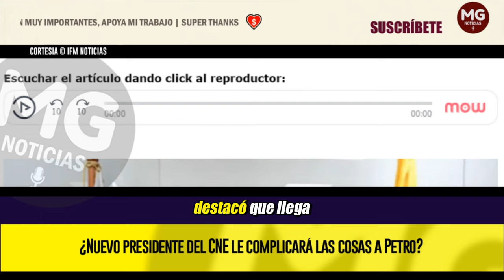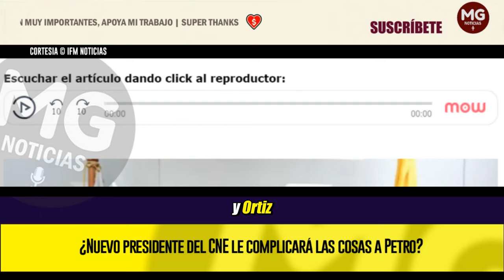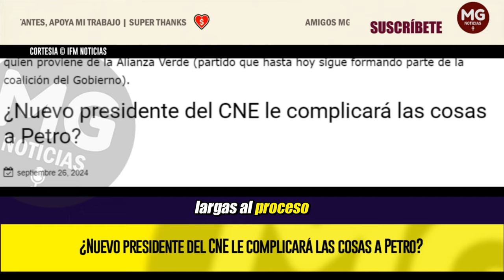🟡 ¿NUEVO PRESIDENTE DEL CNE LE COMPLICARÁ LAS COSAS A PETRO?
En menos de dos semanas la sala plena del Consejo Nacional Electoral, CNE, bajo la Presidencia de César Lorduy, tendrá que volver a poner en discusión la ponencia de los magistrados Álvaro Hernán Prada (Centro Democrático) y Benjamín Ortiz (Partido Liberal), con la cual piden formular cargos a la campaña presidencial de Gustavo Petro por presunta financiación irregular.
IFM NOTICIAS